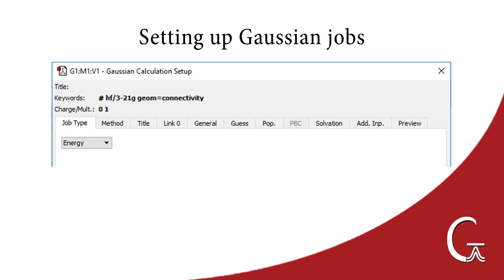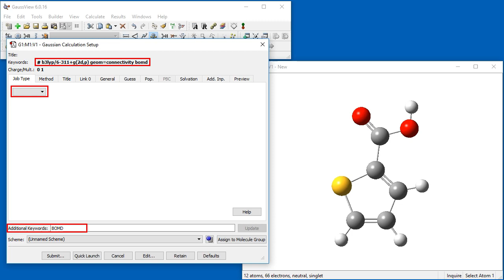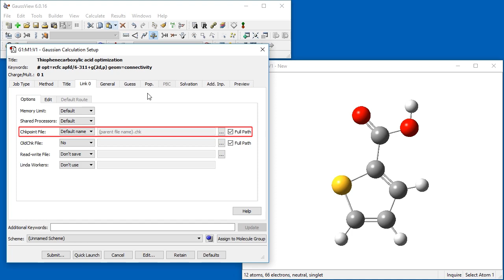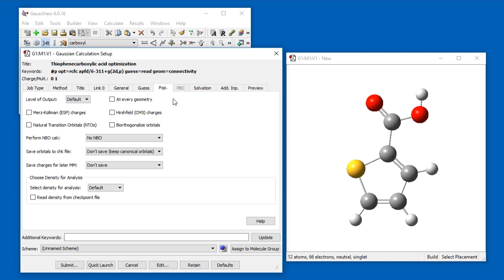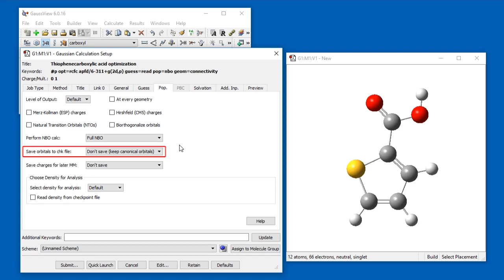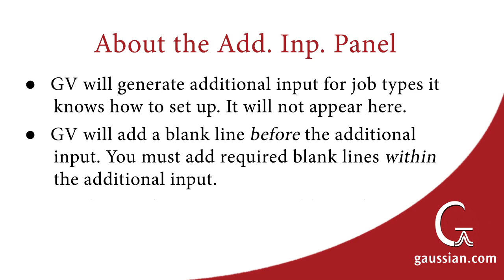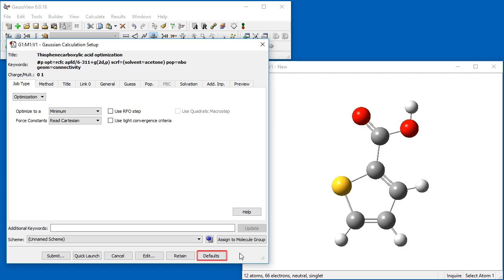Gaussian Calculation Setup Overview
This video will cover the various panels and submenus offered by the GaussView 6 application to run Gaussian 16 jobs.

0:02 Setting up Gaussian jobs
0:29 Job Type panel
1:55 Method panel
3:08 Title panel
3:27 Link0 panel
4:00 General panel
4:14 Guess panel
4:29 Population panel
5:22 Solvation panel
5:35 Preview panel
5:52 Additional Input panel

GaussView 6 is a chemistry modeling software for the Gaussian 16 program produced by Gaussian, Inc.